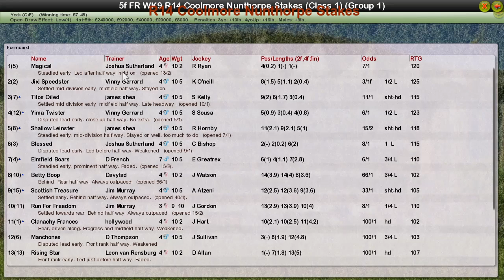FR WK9 R14 Coolmore Nunthorpe Stakes